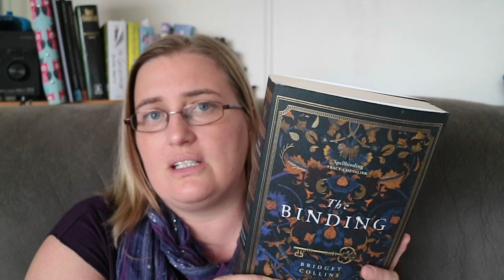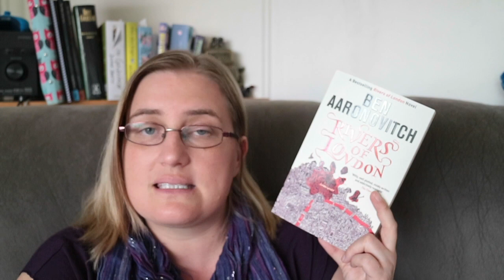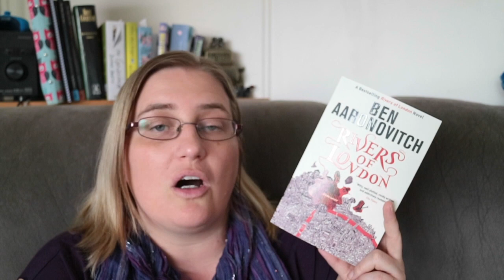Top 5 books, movies, and TV shows of 2019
Hello again,

In this video I talk about my top five favourites of 2019.  These include the top 5 books I read in 2019, the top 5 TV shows I watched in 2019, and the top 5 book adaptations I watched in 2019.  Almost none of items in these 3 lists were released in 2019, but they were new to me in 2019.

Or let me know what you thought of my favs.

I hope you enjoyed this video as much as I loved making it.

I also refer to my own September wrap up video, so here it is:

Books, TV shows, and movies I mention:

The Binding, by Bridget Collins.
The Name of the Wind, by Patrick Rothfus.
Jurassic Park, by Michael Crichton.
Rivers of London, by Ben Aaronovitch.

Unbelievable.
Brooklyn 99.
Community.

The Children Act, by Ian McEwan.
The Guernsey Literary and Potato Peel Pie Society, by Mary Ann Shaffer and Annie Barrows.
Big Little Lies, by Liane Moriarty.
Good Omens, by Terry Pratchett and Neil Gaiman.

Hello again,
In this video I talk about my top fives of 2019.  These include the top 5 books I read in 2019, the top 5 TV shows I watched in 2019, and the top 5 book adaptations I watched in 2019.  Almost none of items in these 3 lists were released in 2019, but they were new to me in 2019.

I hope you enjoyed this video as much as I loved making it.  Or let me know what you thought of my favs.

Unbelievable.
Brooklyn 99.
Community.